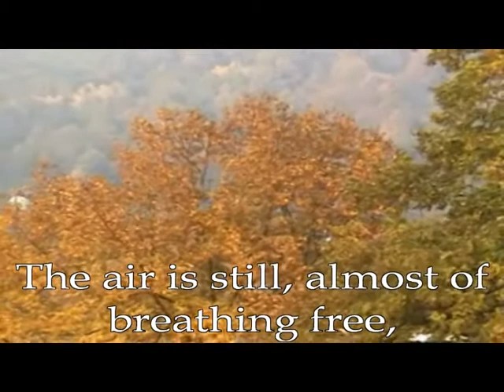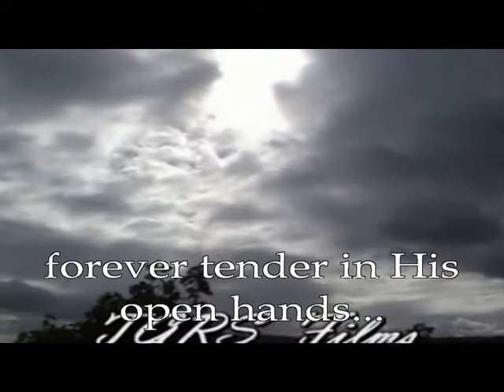Filming the poem Herbsttrilogie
Filming the Poem is an eTwinning project which involved students in four countries filming poems. Herbsttrilogie is a film scripted, produced, acted and edited by TGRS films, the students of Realschule, Amorbach in Germany. Three poems are filmed: Herbstbild by Friedrich Hebbel; Septembermorgen by Eduard Mörike; Die Blätter Fallen by Rainer Maria Rilke. Student, Justine Fast, composed and provided the music. More information on the film is available on the project